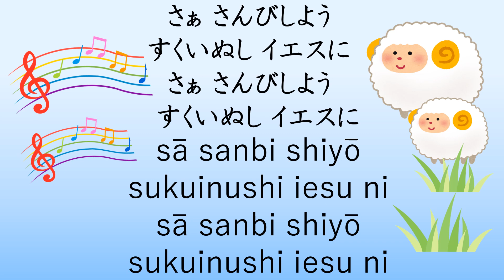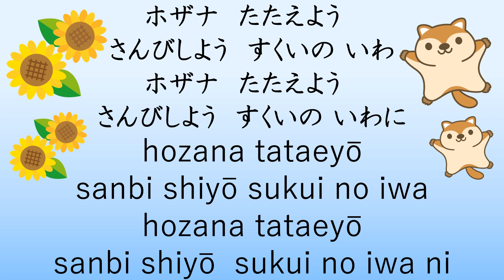O Magnify the Lord さぁ賛美しよう Japanese version with lyrics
O magnify the Lord  For He is worthy to be praised

Hosanna, blessed be the Rock,
Blessed be the Rock of my salvation

【Japanese Version】
さぁ 賛美しよう　救い主 イエスに

ホザナ　たたえよう
賛美しよう　救いの 岩

賛美しよう　救いの 岩に

【Japanese Version in Romaji】
sā sanbi shiyō  sukuinushi iesu ni

hozana  tataeyō
sanbishiyō sukui no iwa

hozana tataeyō
sanbishiyō sukui no iwa ni

【The Goals of the Series of Japanese Praise Songs】
1. Help people learn how to sing praise songs in Japanese.
2. Provide people with opportunities to know more about praise songs in Japanese.
3. Encourage people trust, love, and praise God.

This Channel covers various topics related to Christianity in Japan. One of the main purpose of Japanese Bible Study Club is to help non-native Japanese speakers learn Japanese used in the Bible and Christian life.